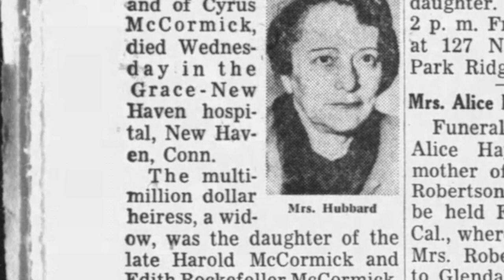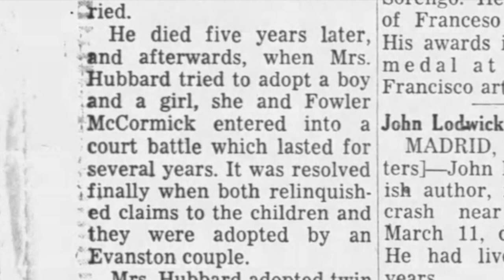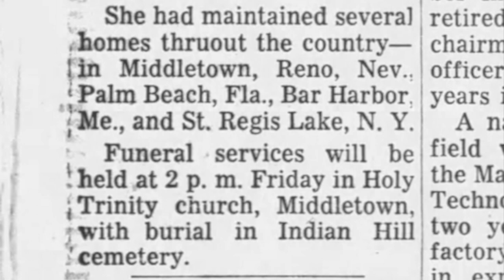Muriel McCormick Hubbard Dies in 1959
Muriel McCormick Hubbard died in Connecticut on March 19, 1959. Hubbard was the daughter of Harold Fowler McCormick (1872–1941) and Edith Rockefeller McCormick (1872–1932) Muriel McCormick married Elisha Dyer Hubbard (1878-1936). He was the son of Elisha Kent and Anna Jones Dyer Hubbard.